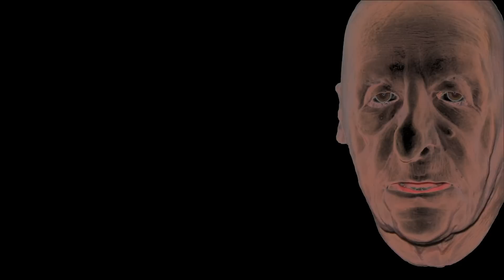7 MASCARAS MÁS ATERRADORAS DEL CINE - 7 most terrifying movies masks